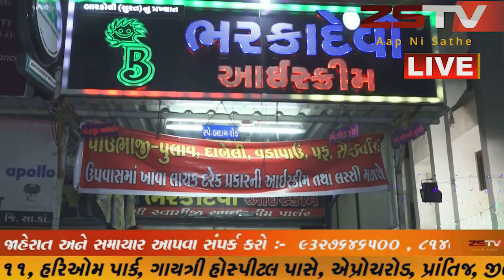ભીલોડા માં આદ્ય શક્તિ જગદંબા નું પાવન પર્વ એટલે નવરાત્રી..આ નવરાત્રીમાં